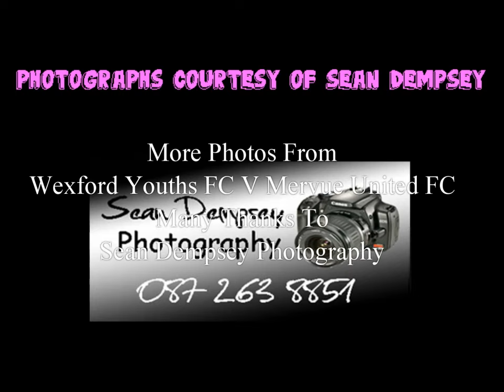Produce_17.wmv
Some More Photos From Wexford Youths FC V Mervue United FC
Ferrycarrig Park, Friday 30th March 2012
Youths Won 2-0 With Goals From Deano Broaders  & Danny Furlong